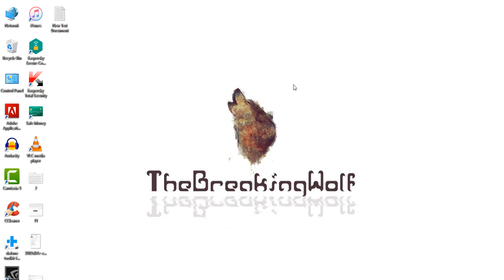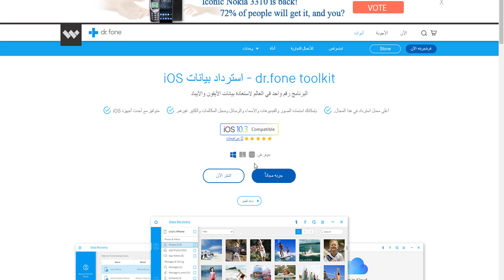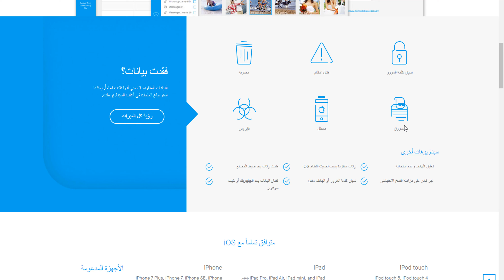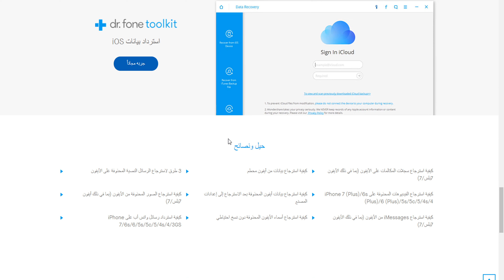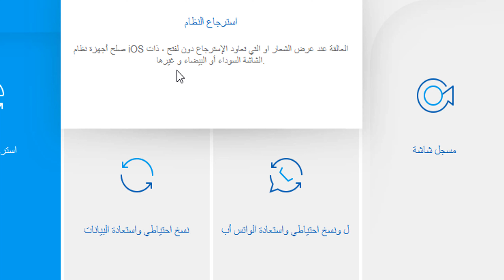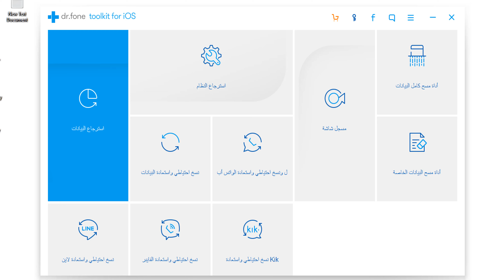لن تفقد الملفات المحذوف بعد اليوم من هاتفك الايفون والايباد يمكنك استعادتها بضغطة زر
هل فقدت بيانات وملفات من الايفون او الايباد الخاص بك؟
لبيانات المفقودة لا تعني أنها فقدت تماماً. يمكنك استرجاع الملفات في أغلب السيناريوهات التي تحصل لك مع برنامج Dr.Fone.
ميزات البرنامج الرائع:
بإمكان استخدام هذا البرنامج لفحص جميع البيانات المفقودة أو المحذوفة على الآيفون أو الآيباد أو الآيبود تاتاش، ومراجعة التفاصيل مجاناً.

ترغب بتنزيل واستخراج ملف نسخة آيكلاود احتياطية؟ هذا البرنامج لاستعادة بيانات iOS سوف يتيح لك القيام بذلك مجاناً. جربه وستعرف ذلك بنفسك.

جميعنا نعلم أن آبل لا تسمح للمستخدمين بقراءة محتوى ملف النسخ الاحتياطي آيتونز، في حين أن برنامج استرجاع بيانات iOS يمكنه فعل ذلك، وإنه مجاناً.

إنها أكثر من مجرد أداة استرجاع بيانات iOS. عندما تعثر على بياناتك في نتائج البحث، يمكنك مباشرة استعراض وطباعة المحتوى عند الحاجة. إنها مهمة نقرة واحدة.

يتيح لك برنامج استرداد بيانات iOS أن تسترجع البيانات مثل الأسماء، الرسائل، الصور، الملاحظات، سجل المكالمات، التذكيرات، رسائل الواتس أب، والكثير غيرهم، ما يصل إلى 18 نوع ملف.

بعد فحص الآيفون أو الآيباد أو الآيبود تاتش، استخراج ملفات النسخ الاحتياطي الآيتونز أو آيكلاود، يمكنك استعراض واختيار أي عنصر ترغب باستعادته إلى الكمبيوتر أو على الجهاز. إن الأمر راجع لك.

لا يهم ما إذا كنت تستخدم أحدث آيفون 7، آيباد برو، أو آيفون قديم آيفون4، آيباد 1، هذا البرنامج لاستعادة بيانات iOS متوافق تماماً مع جميع موديلات الآيفون والآيباد والآيبود تاتش.

إن برنامج استرجاع بيانات iOS للقراءة فقط. لن يقوم بالاحتفاظ أو تعديل أو تسريب أي بيانات على الجهاز أو في ملف النسخ الاحتياطي. نحن نأخذ بيانات الخصوصية والحسابات على عاتقنا. ستكون الشخص الوحيد القادر على الوصول إلى البيانات.